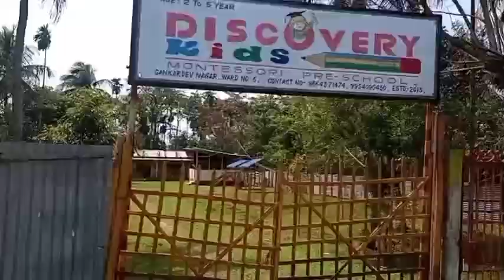today going to morigaon সংকৰদেব নগৰ। education department. new video.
wahllcome🙏🙏🙏 to 🙏🙏 my band new video mein. aji moi goi asu morigaon সংকৰদেব নগৰ।